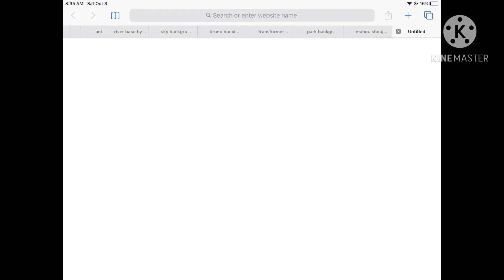Fugo hentai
Help me im scared of me im 9 years old fbi told me he was 16 years old i said yes